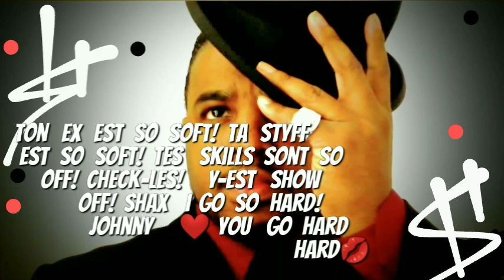Ton ex est So Soft! Ta Styff est So Soft! Tes Skills sont So Off! Shax I Go So Hard!